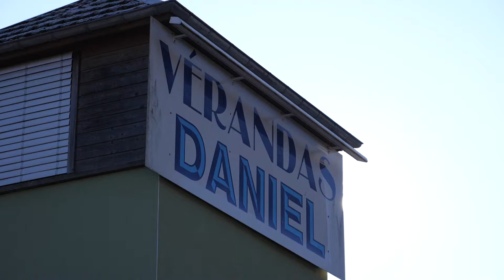Menuiserie, fabricant de vérandas alu, bois dans les Vosges : VERANDAS DANIEL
La conception, la fabrication et la pose de vérandas, c’est notre métier depuis plus de 15 ans. Nous relevons les métrés sur site et étudions minutieusement la faisabilité du projet en amont. Nous vous aidons à concrétiser vos idées et vous suggérons des solutions esthétiques et fonctionnelles. Faites-nous part de vos souhaits : véranda en alu, en bois, mixte, à toiture plate... Nous vous garantissons une réalisation soignée, pérenne et sur mesure.